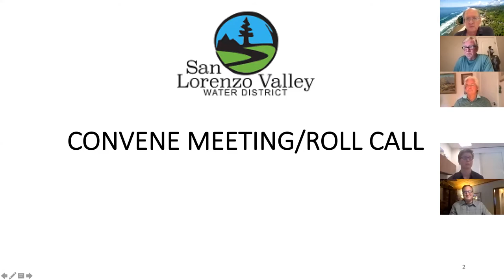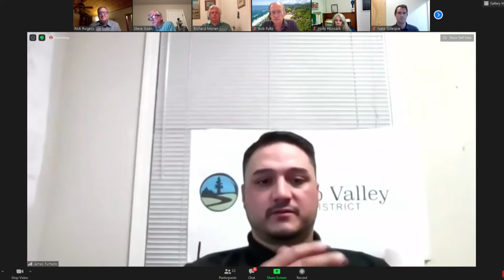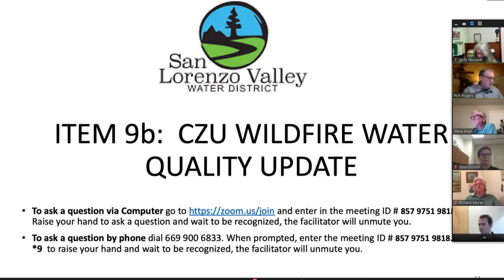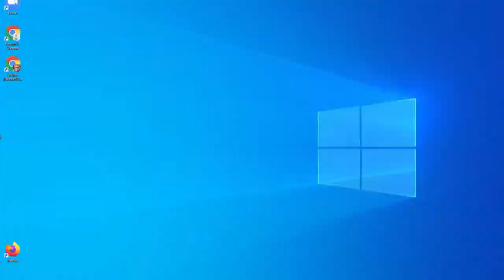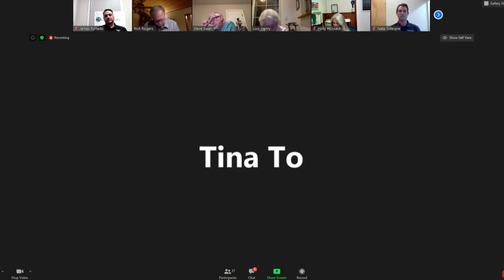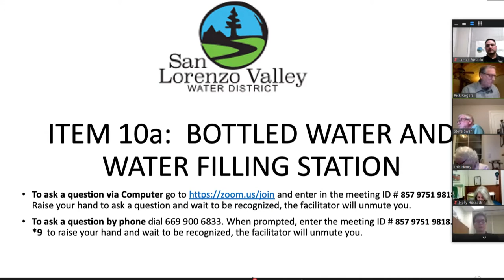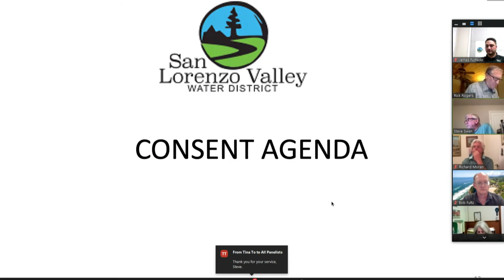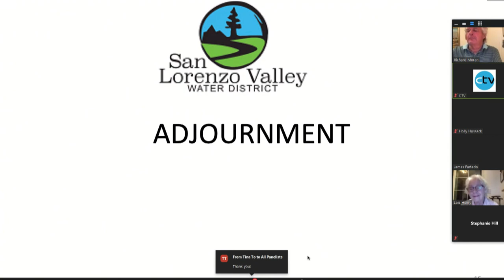San Lorenzo Valley Water District 10/15/20